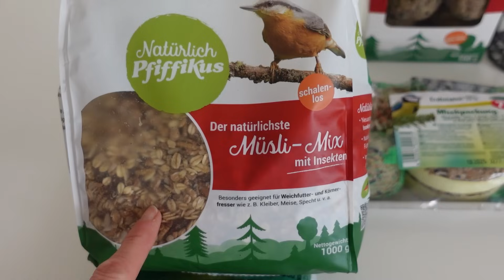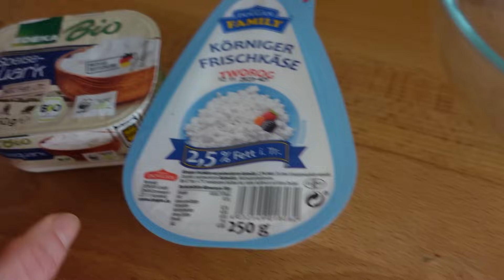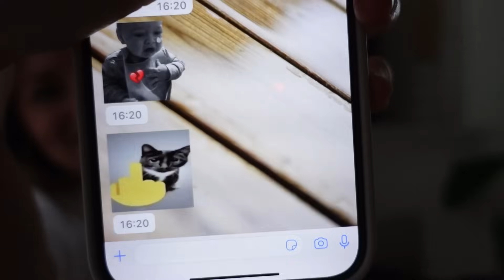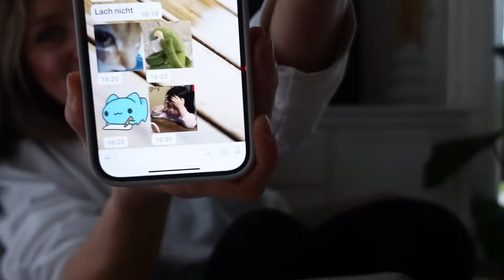Nerv mich NICHT😲 marieland TipTapTube Mama Life Vlog